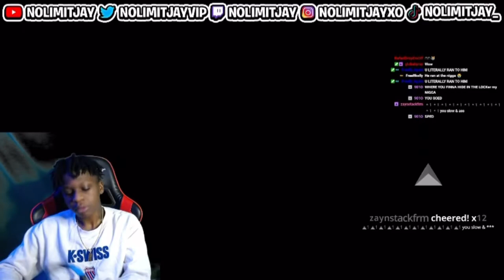New! Fan Made Scream Game| Frightening😨 PT.2